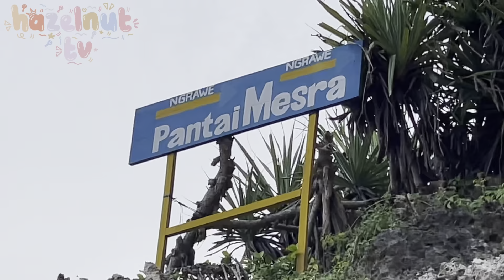VLOG 05 - KALIURANG, PANTAI, & KOTA JOGJA (Part 2)